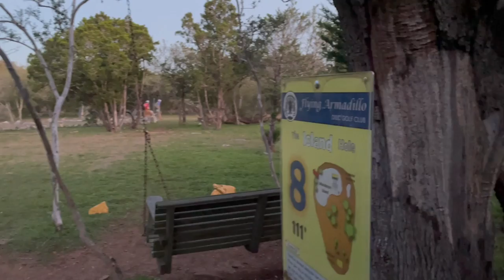Flying Armadillo's Michael Lambert - Interview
Michael has been playing for 15 years and has been consistently building and improving Flying Armadillo Disc Golf Club for half of that time. “The Dillo” as I like to call it, is now ranked #60 on UDisc's list of best disc golf courses in the world.